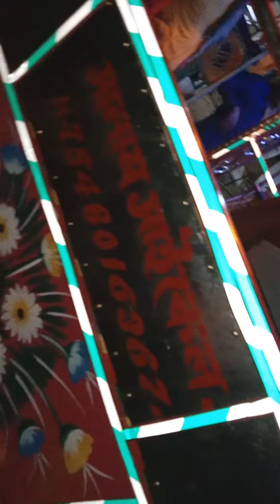October 17, 2022